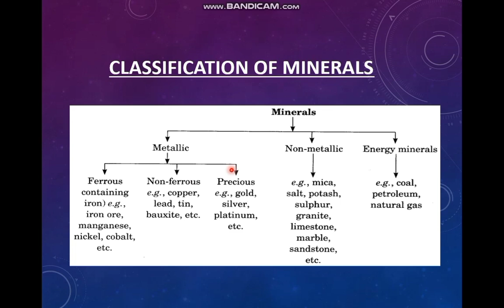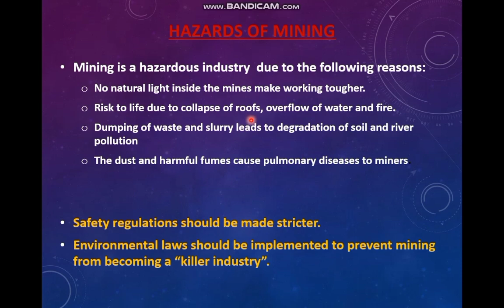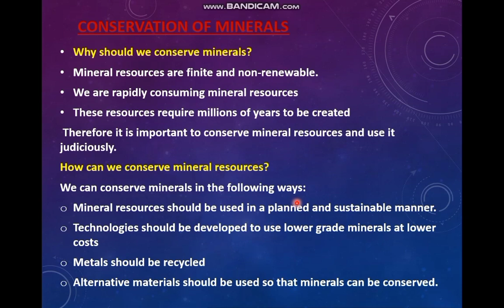CBSE CLASS 10- MINERALS AND ENERGY RESOURCES (WITH MALAYALAM EXPLANATION PART - 6)